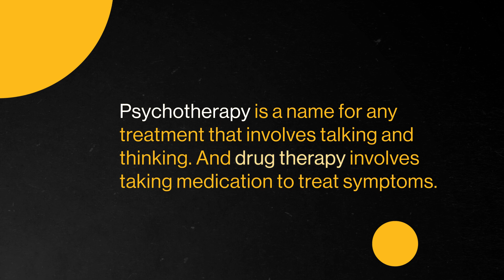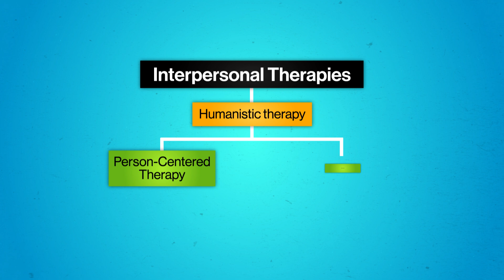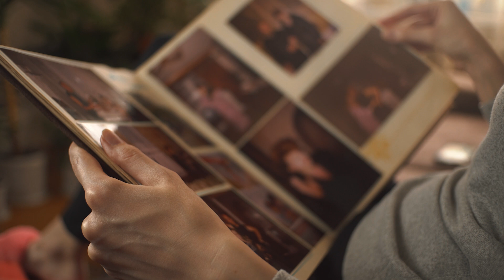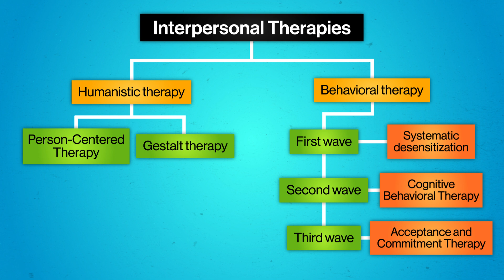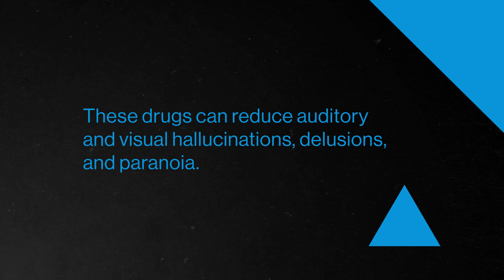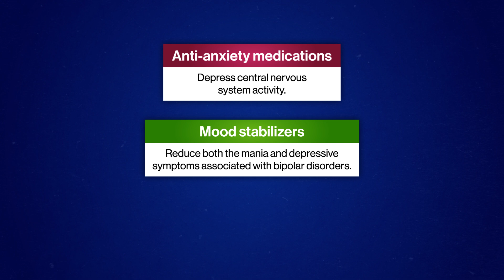The Many Roads to Mental Health | Introduction to Psychology 27 of 30 | Study Hall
When it comes to finding mental health solutions, it can be hard to know where to start. There are plenty of options, from different types of talk therapy to different kinds of
medication. In this episode, we’ll look at a variety of ways mental health professionals can work toward healing with patients.

Chapters:
0:00 - Introduction
2:27 - Psychotherapy
6:37 - Therapy Settings
8:23 - Drug Therapies
10:40 - Conclusion